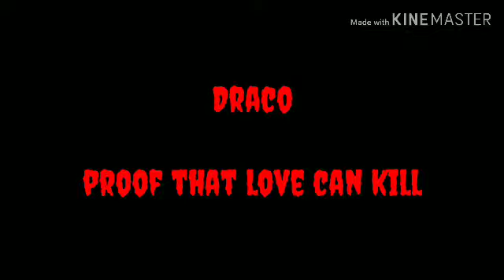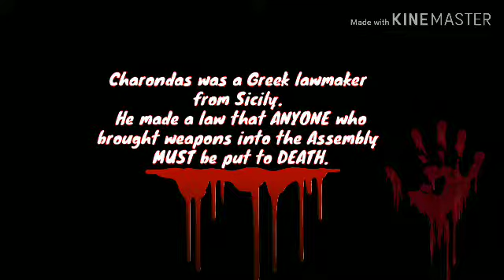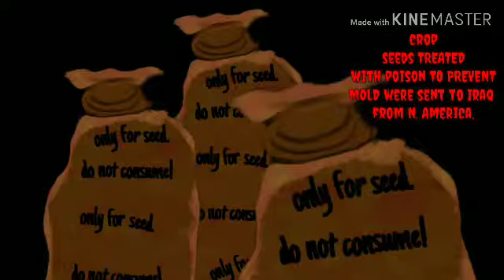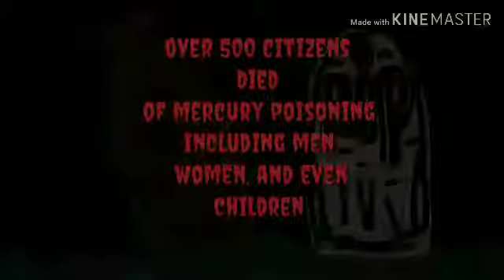5 crazy ways people have died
5 chilling true stories of people who have given up the ghost in the most bizarre and frightening circumstances.